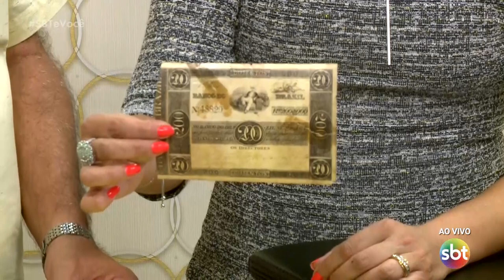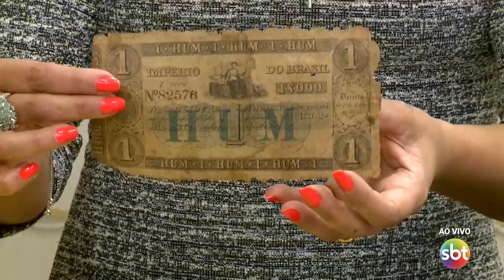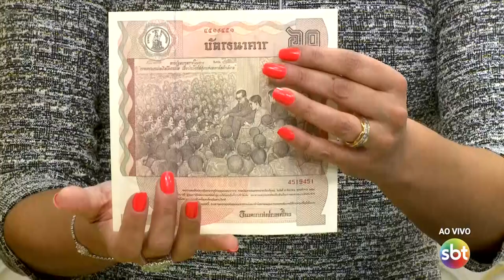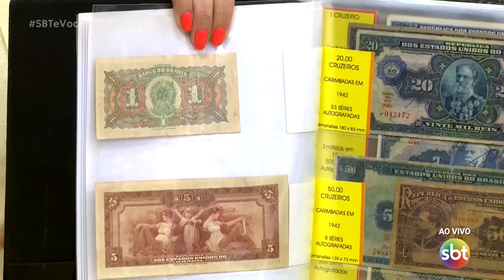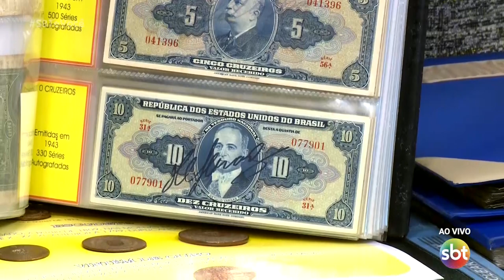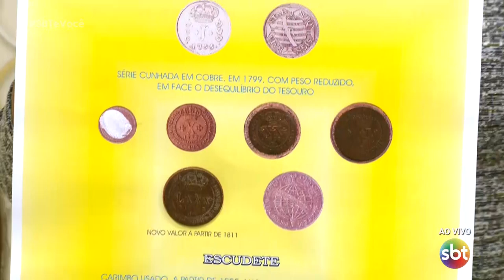Evolução das coisas cédulas de dinheiro